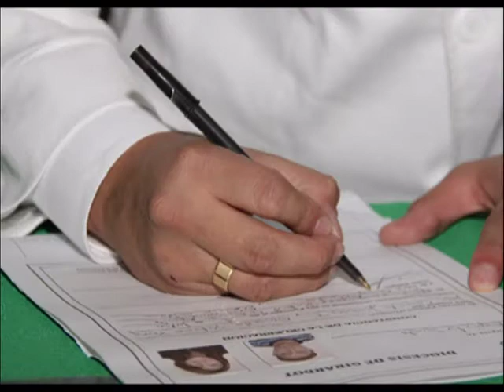Boda de Guisella y Camilo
Boda de Guissella y Camilo
Ceremonia y Recepción Club el Peñon
Girardot - Cundinamarca
FOTOGRAFIA Y VIDEO: FREDDY HERNANDEZ
CEL.: 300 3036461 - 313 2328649
Bogotá - Colombia